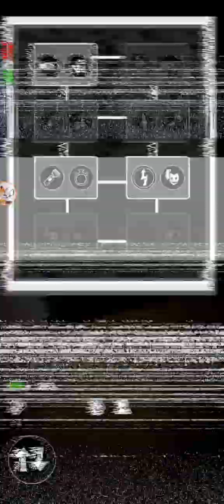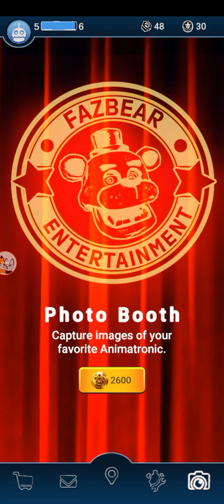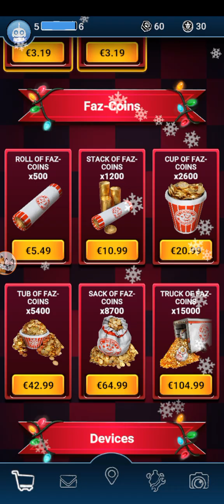GOlden FrEdDy decided to visit me... And HE IS TERRIFYING!! | Fnaf AR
WAAAAHH!

Did I scare you?

No?

ok, damn it.